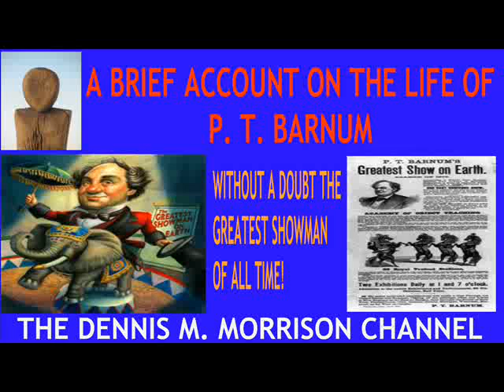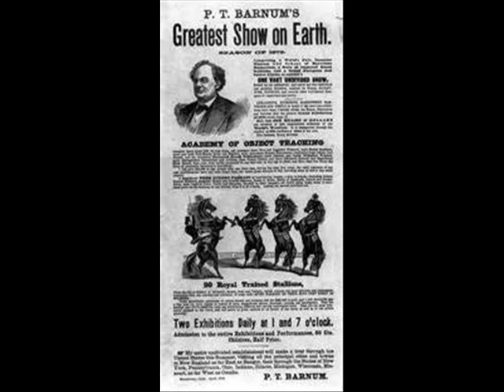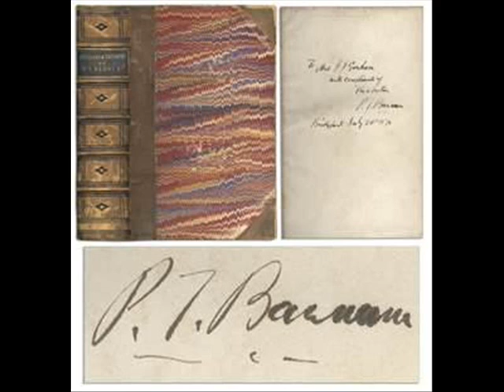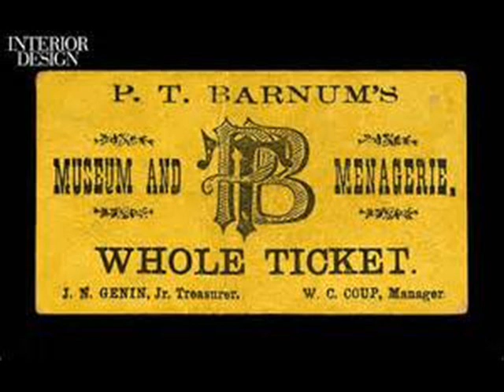A BRIEF ACCOUNT ON THE LIFE OF P. T. BARNUM - PUBLISHED 1909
This short piece is a quick look at the life of a master showman!